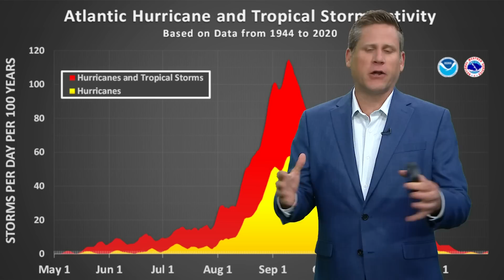Hurricane Lee Update | Chief meteorologist discusses latest storm developments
WHAS11's Chief Meteorologist Ben Pine discusses both Hurricane Lee and Hurricane Margot.